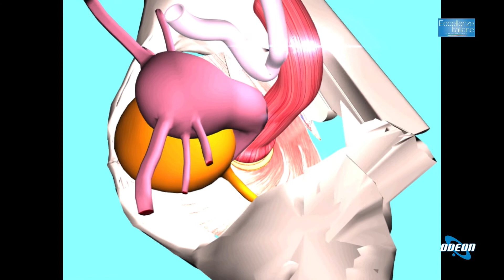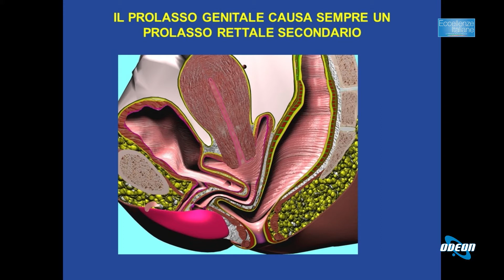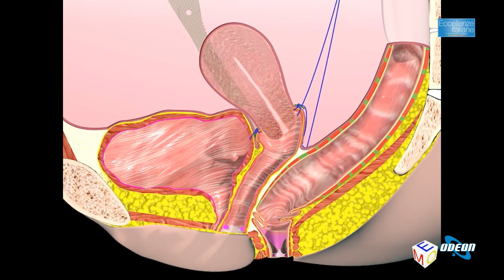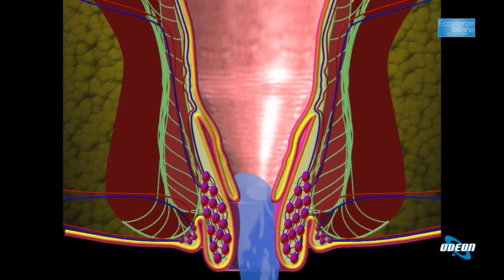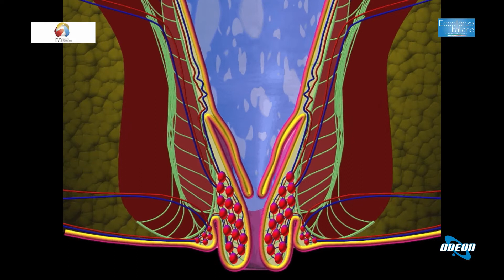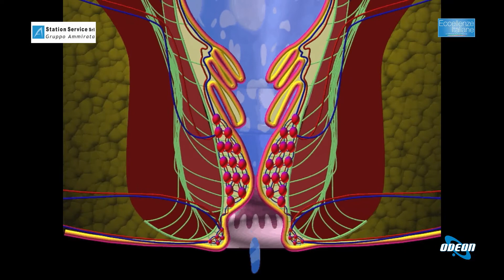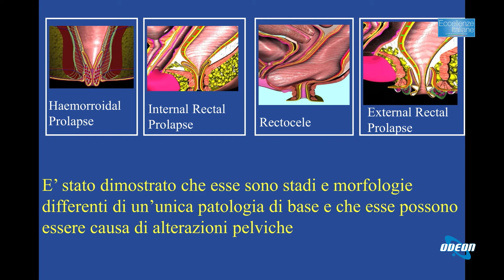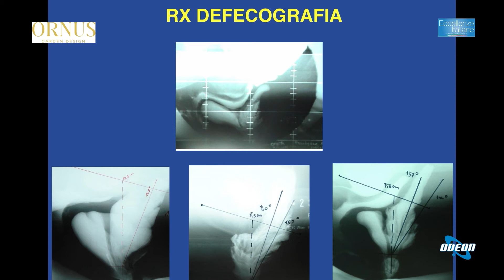Dott.ssa Valeria Gianfreda: La Patologia degli Organi Pelvici e le relative Soluzioni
In questa puntata, la dottoressa Valeria Gianfreda parla della patologia degli organi pelvici, con particolare attenzione al prolasso degli organi pelvici. Spiega le cause, i sintomi e l'importanza di un approccio tridimensionale per la cura. Viene presentata un'innovativa tecnica chirurgica per correggere il prolasso, con l'obiettivo di preservare l'utero. Si discute anche della patologia del retto e delle emorroidi, sottolineando l'importanza della diagnosi corretta e della prevenzione attraverso corrette abitudini alimentari. Infine, si evidenzia l'importanza della fisioterapia pelvica nella riabilitazione e prevenzione di queste patologie. La dottoressa invita alla consapevolezza precoce dei sintomi e alla consultazione degli specialisti per un trattamento tempestivo.